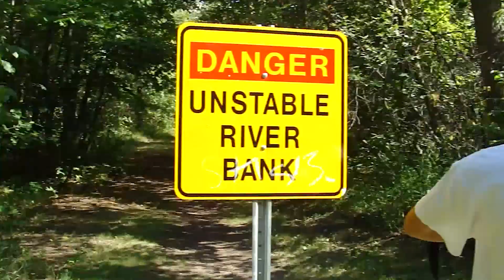Polaroid BTS Part 1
So. Much. Sass.